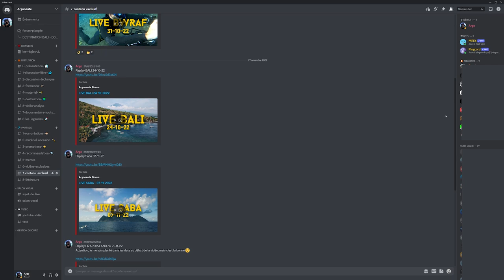⛔ NE DEVENEZ PAS instructeur de plongée ! La vérité derrière le rêve.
Voila 5 raisons pour laquelle en réalité vous ne voulez pas devenir instructeur de plongée professionnelle !

Au premier abord, le monde de la plongée professionnelle fait rêver, plage paradisiaque, eaux chaude, bikini et soleil... Que demander de plus ?

Mais en réalité, cette image de carte postal est assez éloigné du quotidiens des plongeurs pro et avant d'investir dans une formation qui coutera plusieurs milliers d'euros je vous conseils de regarder cette vidéo et de bien réfléchir... Car vous devrez faire plusieurs sacrifices !

J'espère que cette vidéo pourra en aider certains !

0:00 Introduction
1:19 Pourquoi on en parle pas ?
3:00 Le stress
4:00 Le mode de vie
5:27 Les bobos
6:14 Les salaires
8:31 La Fatigue